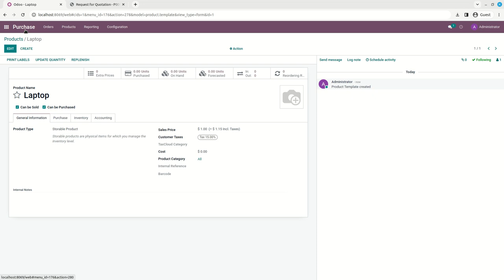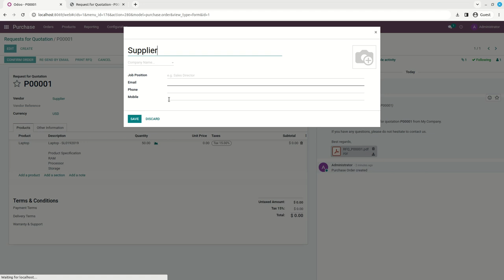Create a Request for Quotation